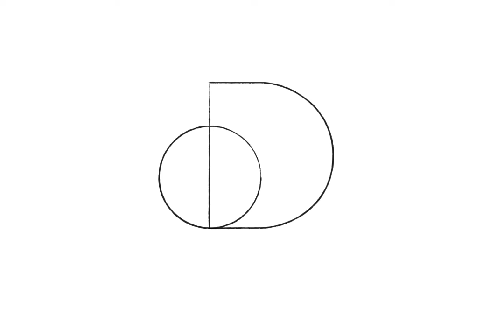Discovery Plus Animation (1)